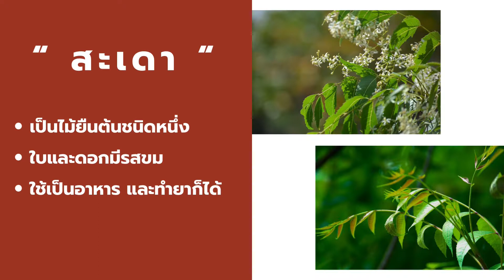น้องเพาะ พี่ปลูก : นางสาวธีรนาฎ อ่องพิมาย 6230300212-2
กิจกรรมน้องเพาะ พี่ปลูก จัดทำวีดิโอโดยนักศึกษามหาวิทยาลัยขอนแก่นที่ร่วมโครงการ ระหว่างวันที่ 18 -30 เมษายน 2565  เพื่อเป็นการเรียนรู้และพัฒนานักศึกษาผ่านการจัดกิจกรรมเพาะกล้าพรรณไม้ มข. ที่ดำเนินการโดย งานศิษย์เก่าสัมพันธ์ กองพัฒนานักศึกษาและศิษย์เก่าสัมพันธ์ มหาวิทยาลัยขอนแก่น
ข้อมูลพรรณไม้ หรือข้อมูลอื่น ๆ ในคลิปอาจจะไม่สมบูรณ์ อาจมีข้อผิดพลาดอยู่บ้าง เนื่องจากเป็นการผลิตชิ้นงานขึ้นมาเพื่อเป็นส่วนหนึ่งของกิจกรรมเท่านั้น ต้องขออภัยผู้รับชมมา ณ ที่นี้ด้วย

งานศิษย์เก่าสัมพันธ์ กองพัฒนานักศึกษาและศิษย์เก่าสัมพันธ์ มหาวิทยาลัยขอนแก่น